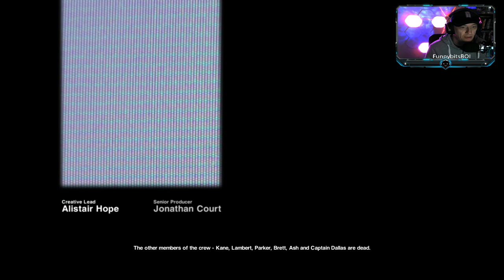ALIEN ISOLATION: Part 1 The Search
The Search for a flight recorder to find evidence for the whereabouts of Ellen Ripley and it's crew of the Nostromo. Welcome to my live play though of Alien Isolation
first streamed live on the [08-04-21] look out for more coming soon